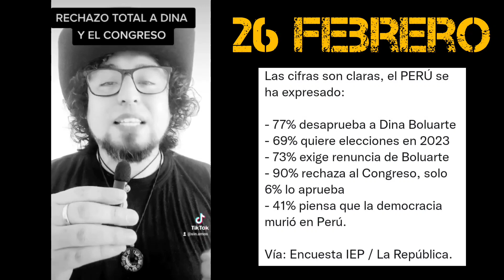90% Rechaza al Congresos y 77% rechaza a DINA/ Últimas encuestas/ 26 FEBRERO